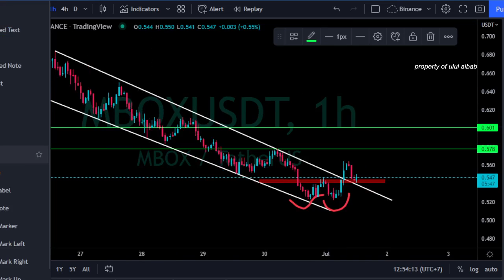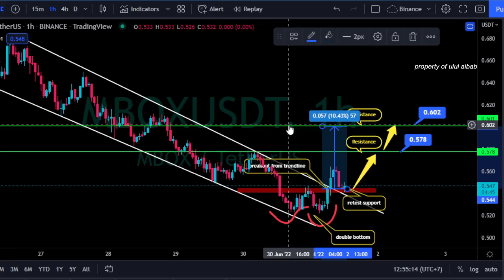YOU MUST KNOW THIS.... MOBOX MBOX PRICE PREDICTION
MOBOX MBOX PRICE PREDICTION
This channel is created for cryptocurrency traders. We also cover everything about cryptocurrencies such as trading, price prediction, technical analysis, crypto news, daily crypto signals and more.